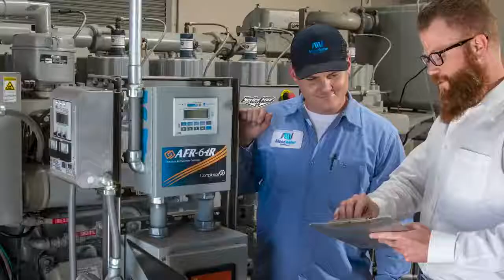Tyler Jernigan - Senior Operator at Mesa Water